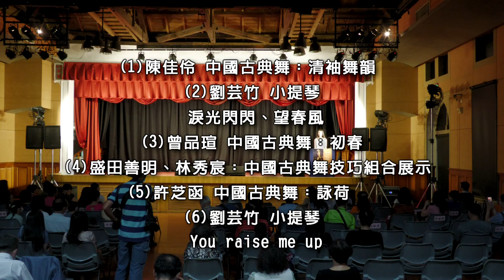20220925支持台灣古典藝術基礎教育聯展古典藝術饗宴PART1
20220925支持台灣古典藝術基礎教育聯展古典藝術饗宴PART1